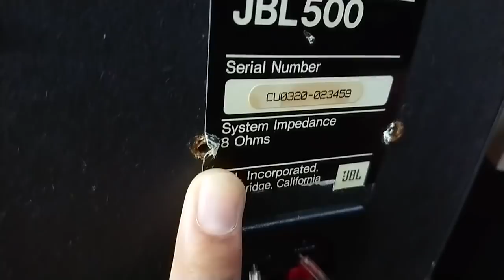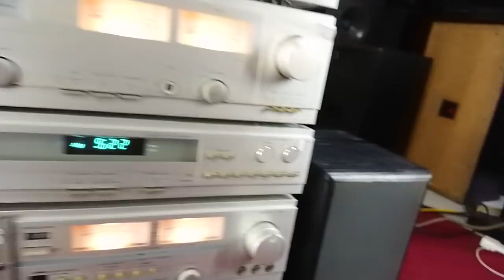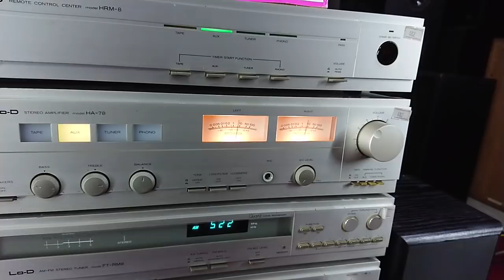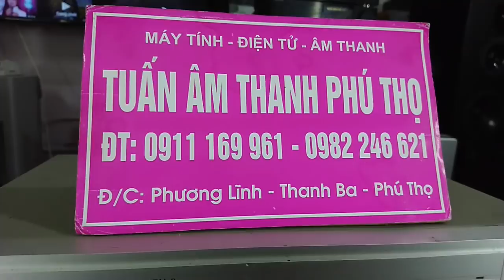ĐÃ BÁN EM XINH JBL 500 GIÁ 1.900 LH 0911169961-0982246621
EM XINH JBL 500 GIÁ 1.900 LH 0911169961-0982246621